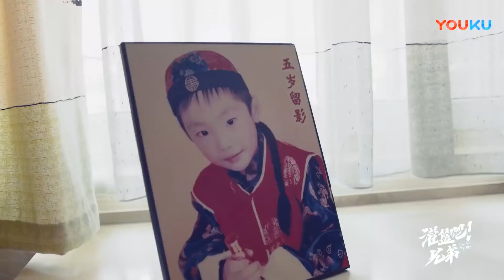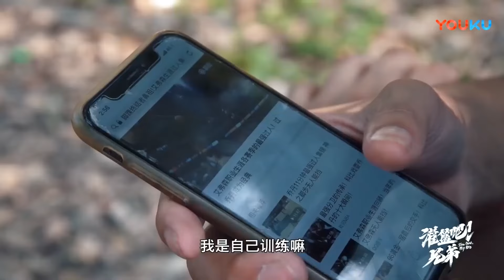【球場之外】為了籃球放棄愛情，楊皓喆：對於愛情可能會後悔 《灌籃吧！兄弟》